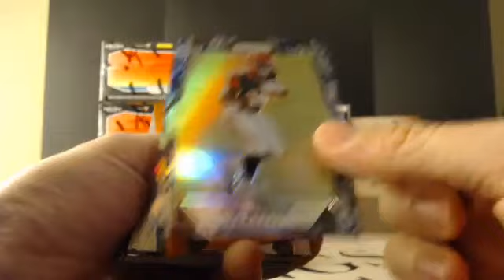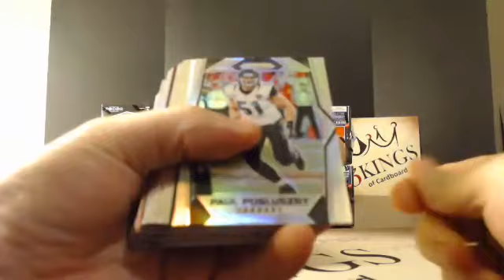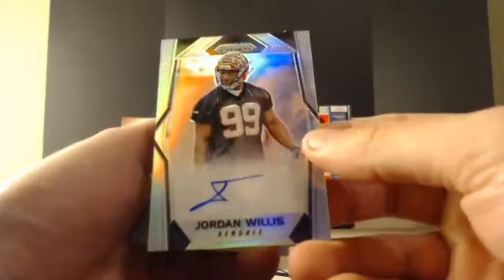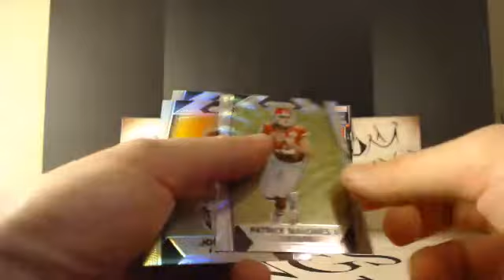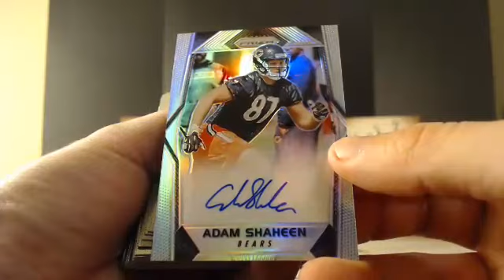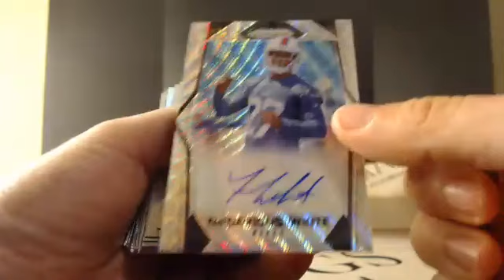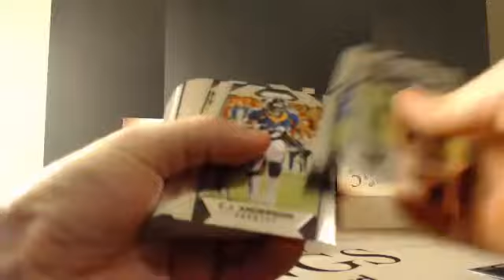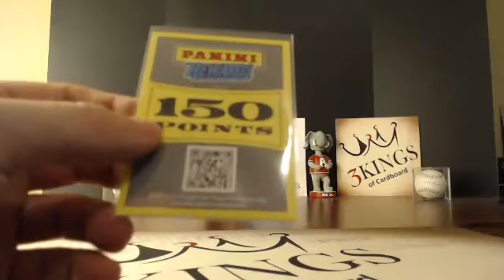11/05/17 - eBay - 9 PM CDT - 2017 Panini Prizm Football 1/2 Case Break #4